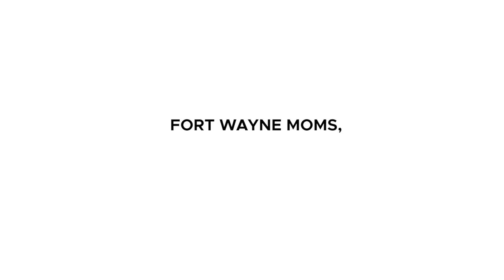Moms, you’re doing great!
Melissa encourages new mothers to keep up the great work. We appreciate you!
This video was produced in collaboration with Chi Eta Phi Zeta and Parkview Health. Special thanks to the FIMR Mental Health Taskforce for their collaborative efforts.